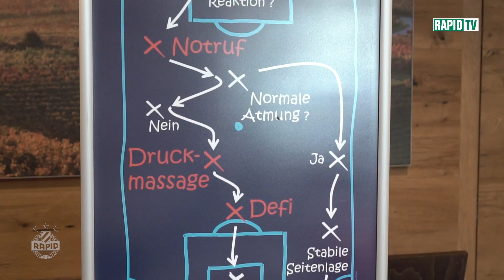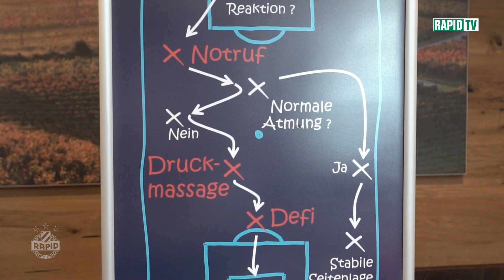Reanimationstraining beim SK Rapid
Im Zuge unseres Trainingslagers fand aus aktuellem Anlass auch ein Reanimationstraining in Kooperation mit der MedUni Wien statt.